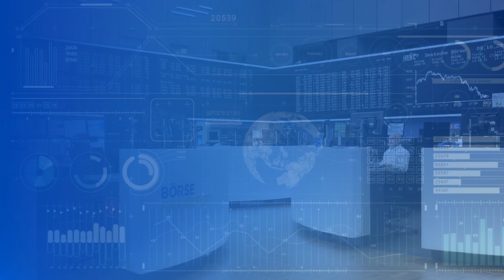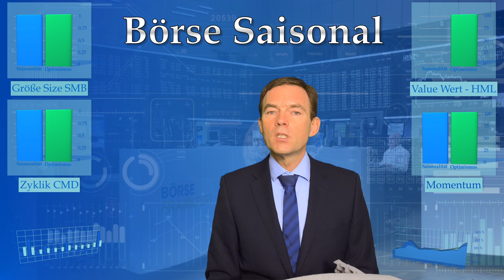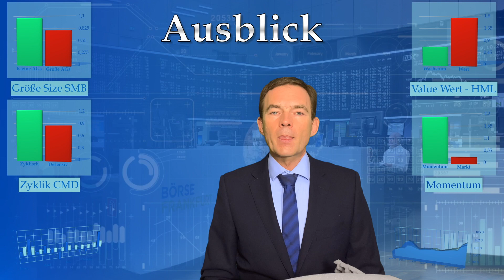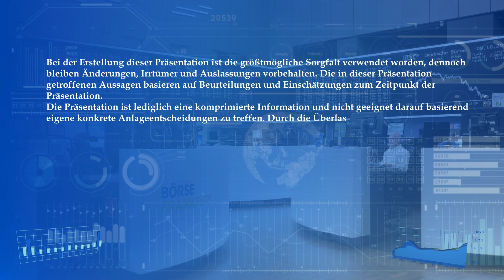Börse Saisonal März 2020: Großer Optimismus am Aktienmarkt, aber wieso?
Börse Saisonal untersucht die Renditefaktoren Größe, Wert, Zyklik und Momentum am Aktienmarkt, um Informationen über das Anlegerverhalten außerhalb von Medien und Umfragen zu erhalten. Die Marktteilnehmer sind viel Optimistischer, als das die Kurse an den Börsen aktuell glauben lassen. Erfahren Sie in diesem Video, weshalb Warren Buffet und andere Value-Investoren jetzt Aktien kaufen und vor allem welche Aktien gefragt sind. Außerdem berichtet dieses Video, wie sich saisonal Anlegen gelohnt hat und wie sich der MSF 4D-Asset-Oszillator im Februar entwickelt hat. Trotz 100%iger Aktienquote hatte der Fonds nur halb so viel Verlust, wie der Aktienmarkt und ein Aufwärtspotential weit über das anderer Fonds.
Weshalb Aktienmärkte im März wahrscheinlich steigen werden. Erfahren Sie in diesem Video. Der vollständige Bericht ist unter folgender Website erhältlich :